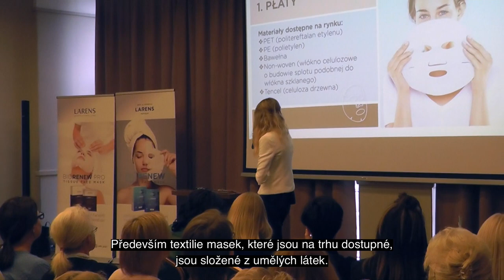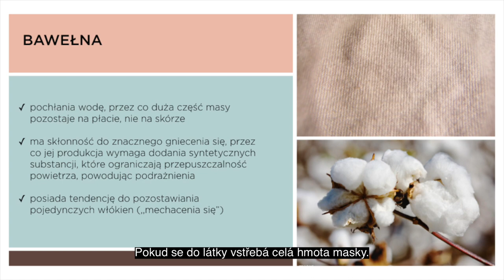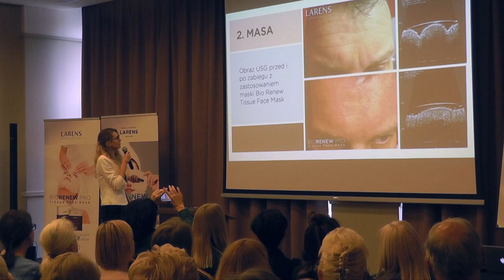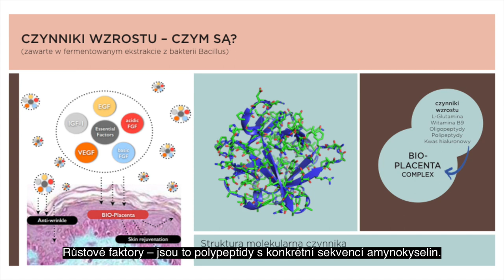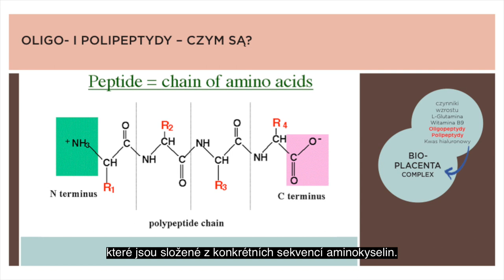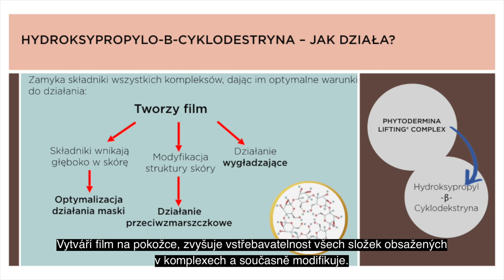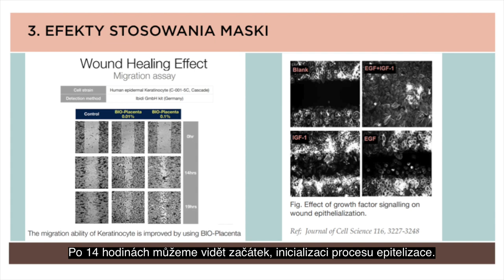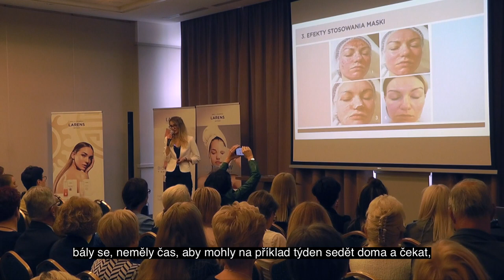Bio Renew Mask - dlaczego maska działa CZ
Dlaczego maski Larens Bio Renew działają tak dobrze.